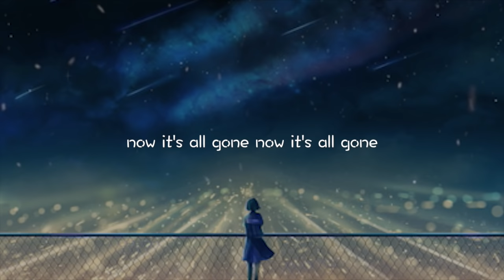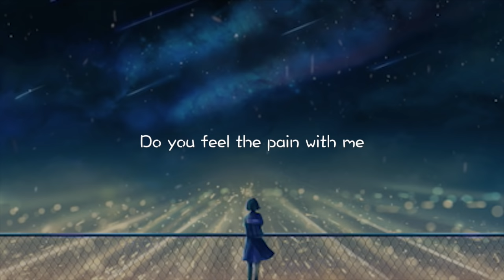Natalie Taylor - Come To This (Lyrics)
Lyrics video for Come To This by Natalie Taylor